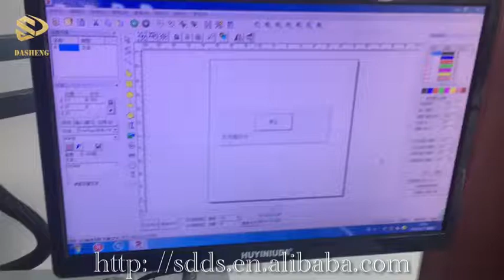Stainless steel faucets, industrial valves marking machine